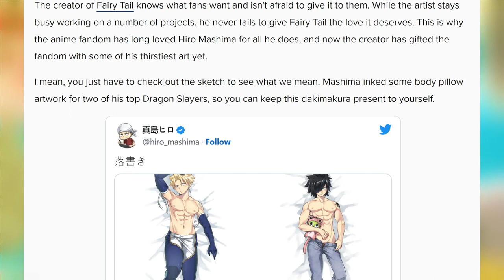FairyTards #4: Hiro Mashima is a role model